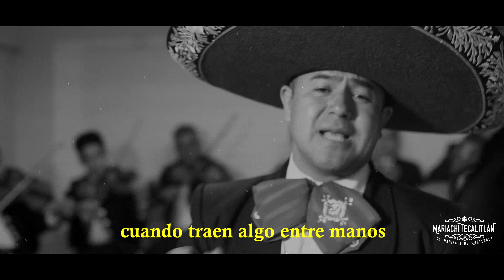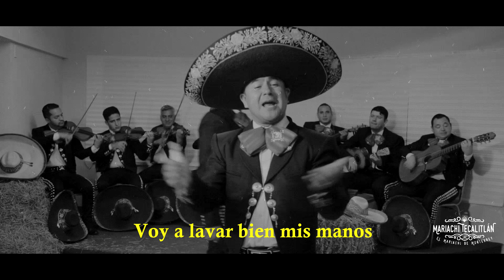covid-19 El Mariachi Tecalitlán Coplas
Hey que tal amigos!!!
Les compartimos este video en el cual nos divertimos bastante y así mismo queremos sacarles una sonrisa a ustedes también, esperemos que lo disfruten.😷😷😷🦠🦠🦠🦠🦠
Omar Tellez